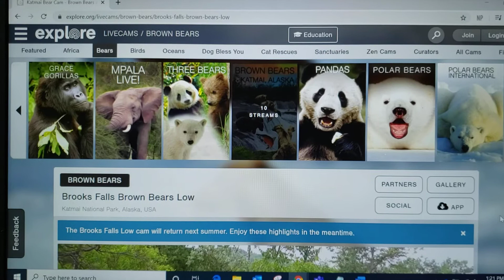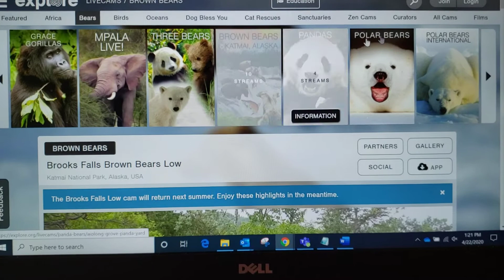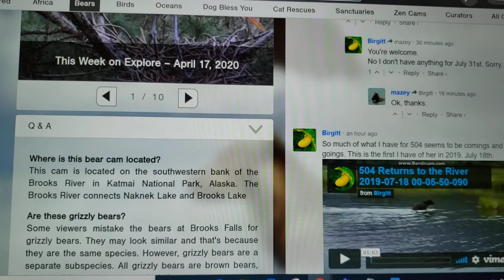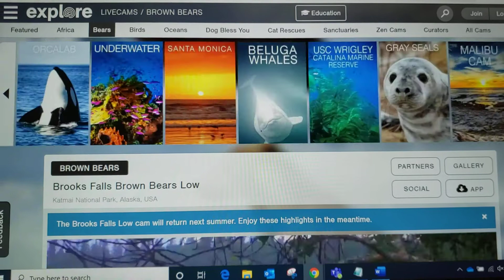Explore org with Ms. MK from STEM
(Questions based on video)
Question 1: What is the website called?

Question 2: What can you watch on this site?

Question 3: Who is the founder of explore.org?

Question 4: What is their main way of capturing pictures and video footage?

Question 5: Can you find out more information on the animals you are watching? How?